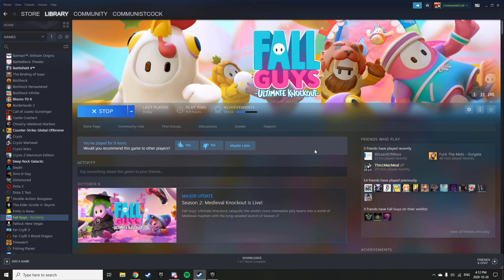NEW FALL GUYS SEASON RAGE QUIT!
I am never playing this game again, its the most frustrating thing I've ever played, and I can't win for the life of me :(